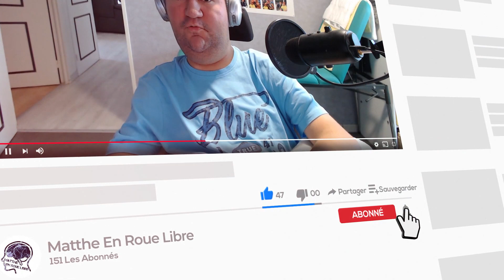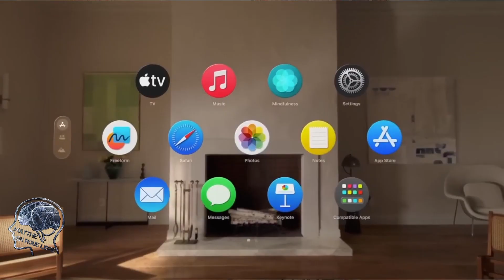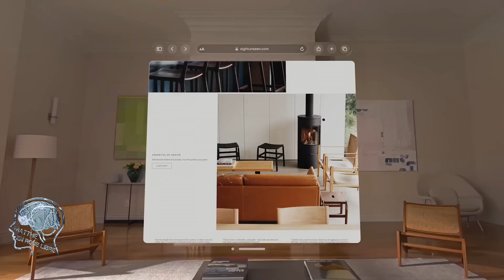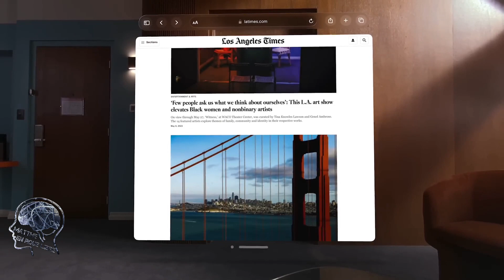Apple Vision Pro: Une révolution aussi pour les personnes handicapées ?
Retrouvez le Tipeee pour soutenir la chaîne Matthe En Roue Libre

Aujourd'hui, petite vidéo d'actualité puisque nous revenons sur l'annonce de l'Apple Vision Pro. Ce casque de réalité virtuelle et de réalité augmentée s'annonce comme une véritable révolution. Mais qu'en est-il pour les personnes handicapées ? Peut-il là aussi bouleverser le marché ? Et quel est son placement tarifaire par rapport aux autres produits utilisés par les personnes handicapées ? On en parle ensemble dans cette vidéo !

Vous pouvez aussi retrouver ci-dessous mes précédentes vidéos dont certaines sont évoquées dans la vidéo du jour.